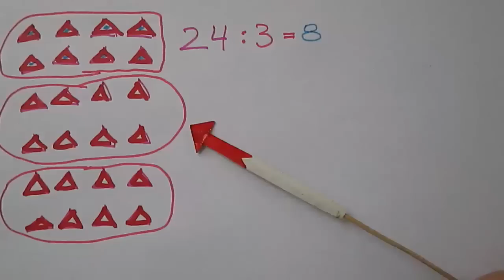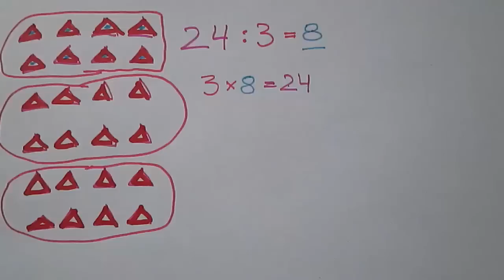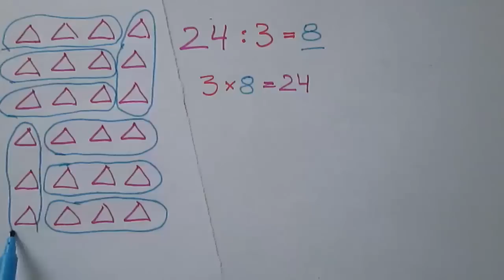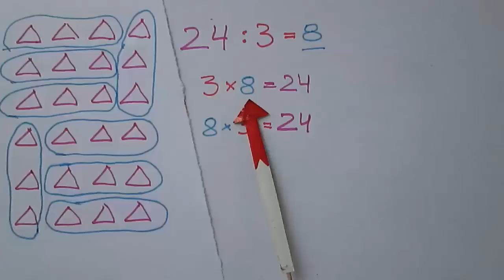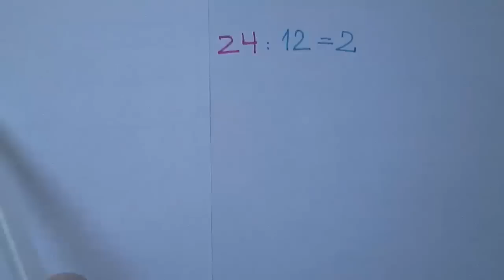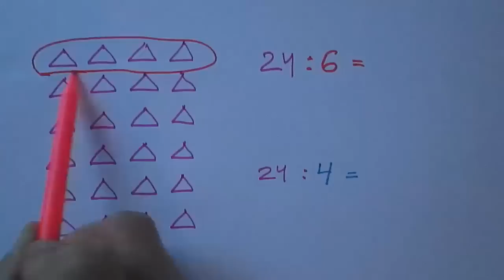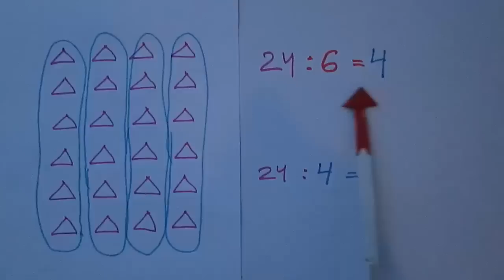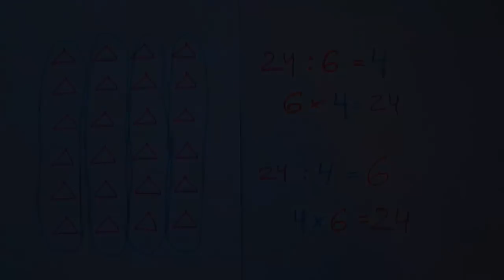O co chodzi w dzieleniu